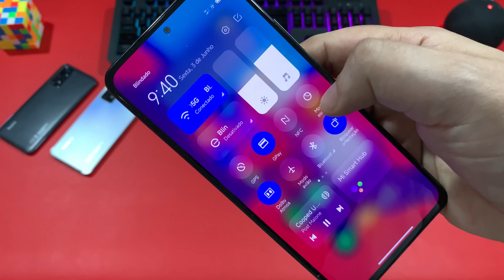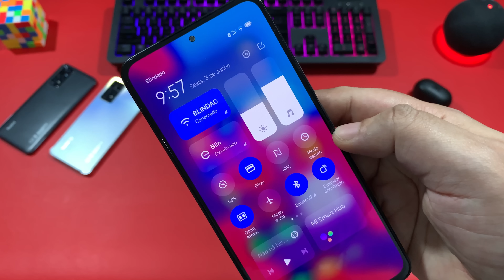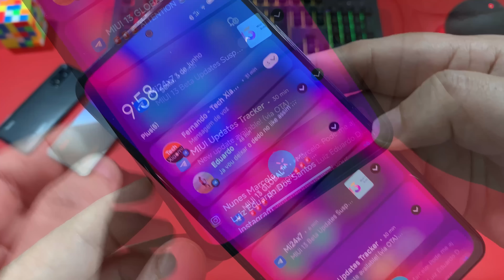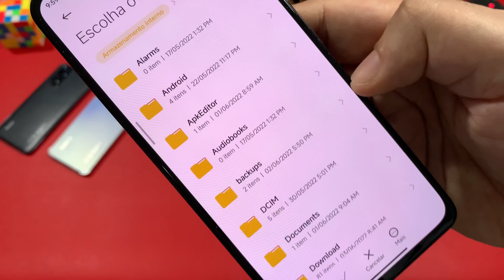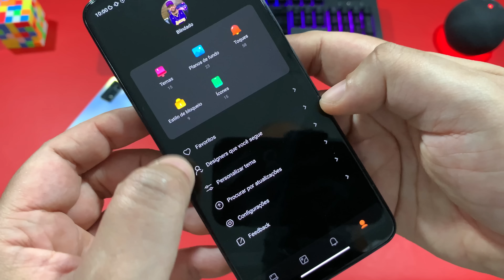Outro Nível - Elegante Tema Miui 13 Control Center - Full Blur - Dark Mode - Tá lindo demais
Baixe o Novo Pack de Wallpaers BlinPack Mês de Junho de 2022

Como certificar a PkayStore e esconder Root de Apps
Assista a partir de 2:53

Como usar os Widgets da MIUI 13 No REDMI Note 8 e outros XIAOMI

Como Ocultar o Nome dos Apps na Tela Inicial no REDMI Note 8 e outros XIAOMI

Como colocar tela dividida de volta

Como Ativar o SmartToolbox na MIUI 12.5

Como ativar um Clique pra bloquear a Tela

Como Atualizar o Redmi 10 - Redmi Note 10 Pro e Redmi Note 8 2021 pra Miui 13 Android 12